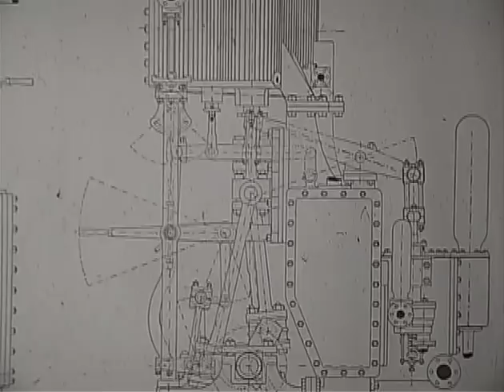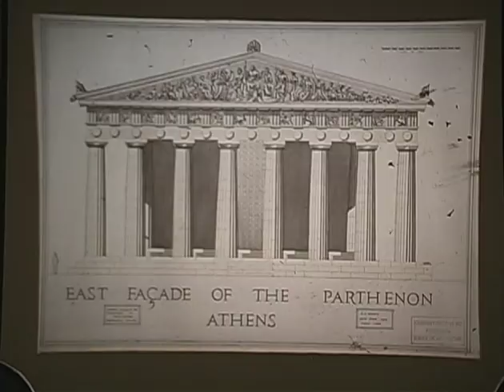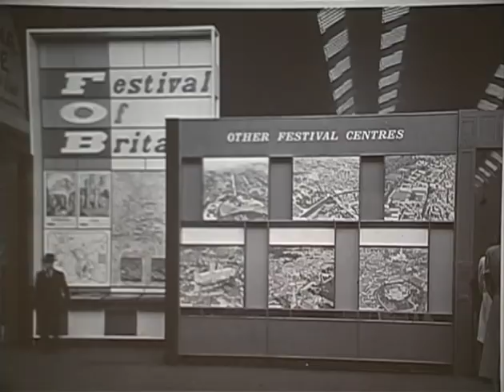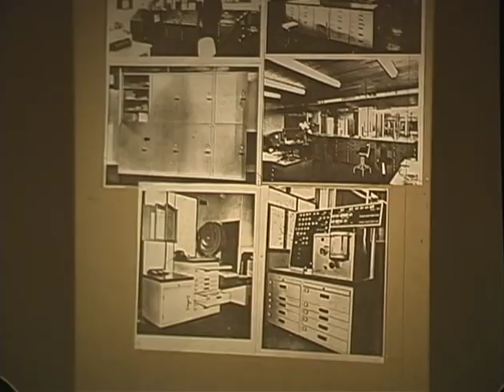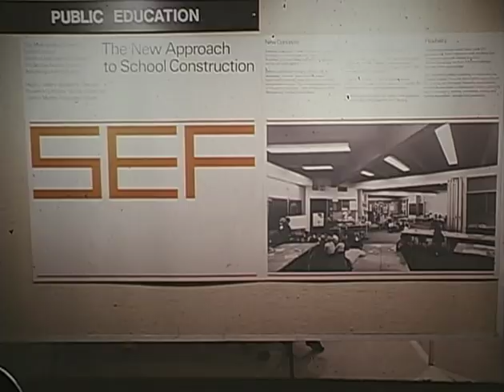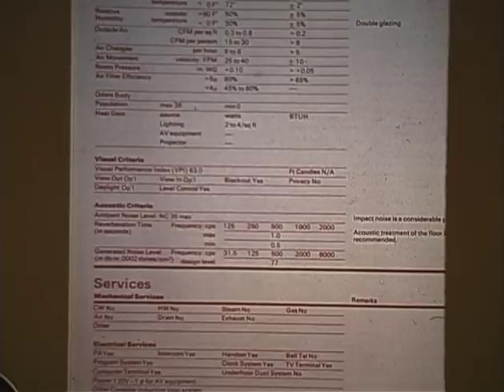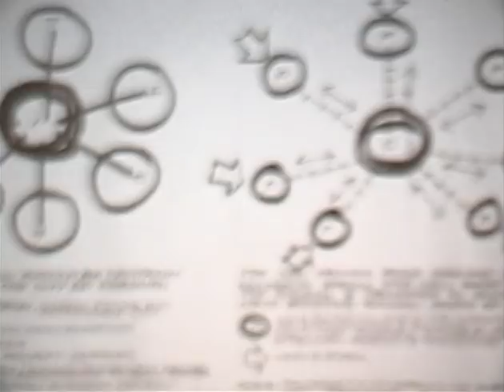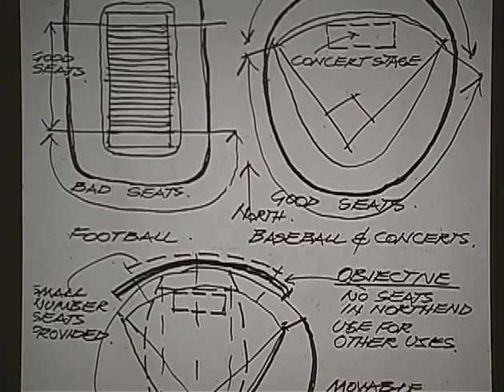Rod Robbie - NORR Notable Architects lecture series.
Rod Robbie speaks at the first of the NORR Notable Architects lecture series.